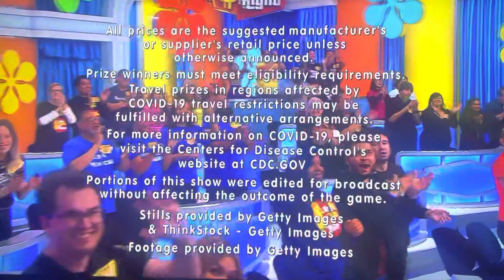The Price is Right - Showcase Results & Ending - 5/26/2023